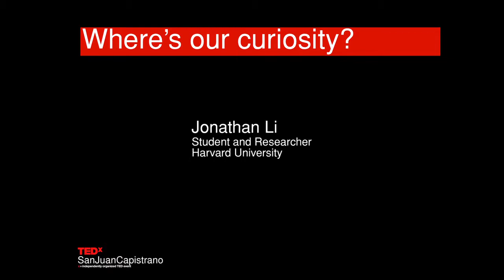Where's our curiosity?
Johnny Li
Harvard University Student

"An inquisitive attitude and steady perseverance can make a significant difference in the world."

Since he was in elementary school, Johnny has had a relentless passion for math and science. Accelerating through the middle and high school math curriculum, he enrolled in classes at the University of California, Irvine when he was in eighth grade. There, he became fascinated by the applicability of mathematics to real-life problems. Driven by a curiosity and an interest in the life sciences, he began conducting mathematical biology research with Dr. John Lowengrub, a math professor at the university. Under Dr. Lowengrub's guidance, Johnny applied math models to study how certain cell attributes can affect the growth of tumor cell clusters.

His work earned him a number of awards, including a finalist position in the Intel Science Talent Search, and his findings are now in the final stages of publication for the Journal of Theoretical Biology. Realizing the importance of math education, Johnny also established the Orange County Math Circle, a student-run organization to provide math resources to underserved areas in the county.

Now a junior at Harvard University, Johnny is studying stem cell biology and statistics. Besides focusing on academics, he volunteers as a tutor for young children in Boston's Chinatown, manages his nonprofit organization Math for Service, serves as an officer of the Harvard College Stem Cell Society, and maintains an active social life. Soon after arriving at Harvard, Johnny joined a lab to study diabetes, a disease affecting many of those close to him. Drawn by his desire to understand and question the world around him, he still spends much of his time conducting research.

Mr. Li spoke at TEDxSanJuanCapistrano in 2013